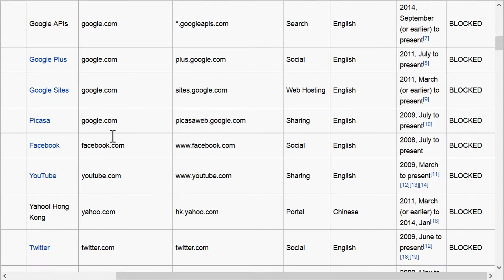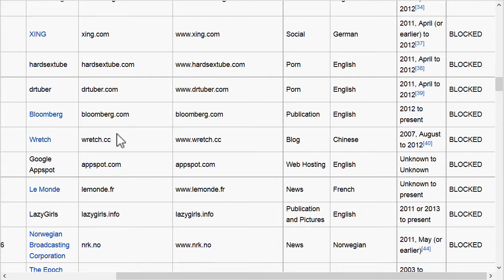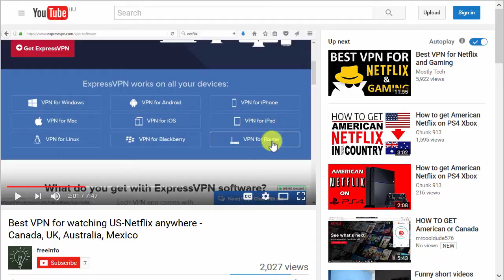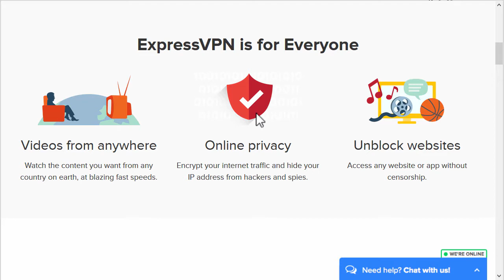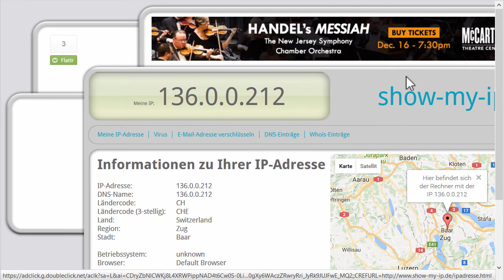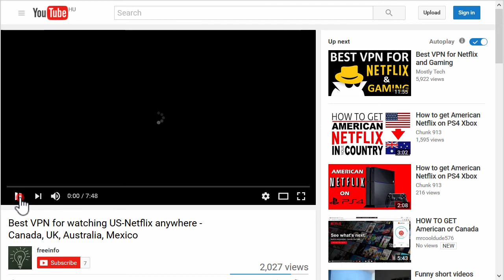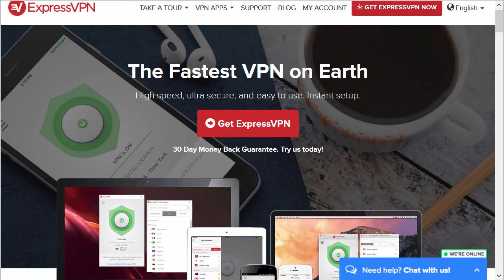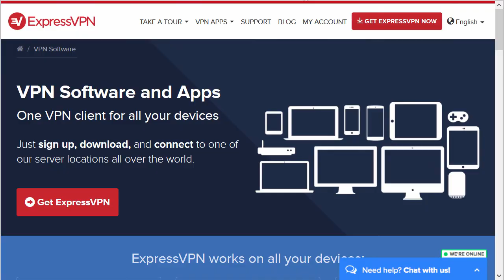How to Unblock Websites in China: Use Google, Youtube, Whatsapp, Instagram & Snapchat in China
Unblock Google, Youtube, Facebook, Dropbox, Netflix and many many more Websites in China. Bypass the extensive internet censorship of the chinese government.
In addition you will be 100% Anonymous through Military Grade Encryption. So if you use a "Private Surfing Window" on your Browser, no one will be able to find out what you have been doing on the internet. With this solution no website will be blocked for you in China or other countries.

✓ how access facebook in china
✓ how to use google in china
✓ how to access gmail in china
✓ how to connect gmail in china
✓ how to watch youtube in china
✓ how to use instagram in china
✓ how to access google play store in china
✓ how to access  netflix in china
✓ how to use whatsapp in china
✓ how to use didi in china
✓ how to use snapchat in china
✓ how to use google maps in china
✓ how to use social media in china
✓ how to watch amazon prime in china
✓ how to watch premier league in china
✓ how to watch english movies in china
✓ how to watch nfl games in china
✓ how to watch twitch in china
✓ how to watch youtube videos in china
✓ how to watch super bowl in china
✓ wie in china google nutzen
✓ wie in china whatsapp nutzen
✓ wie in china instagram nutzen
✓ wie in china facebook nutzen
✓ wie in china youtube videos schauen
✓ wie in china deutsches fernsehen schauen